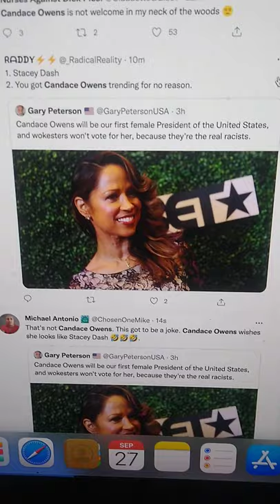Must be a sloooow Newsday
It must be a very slow newsday to talk about what's trending on Twitter.